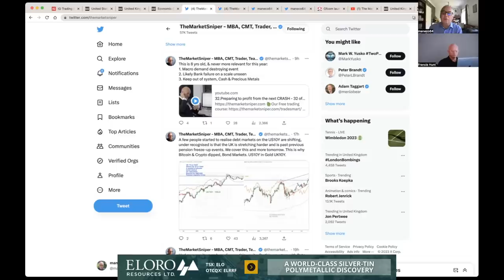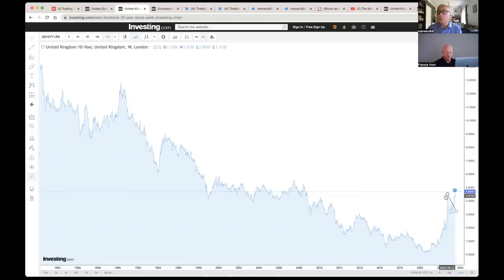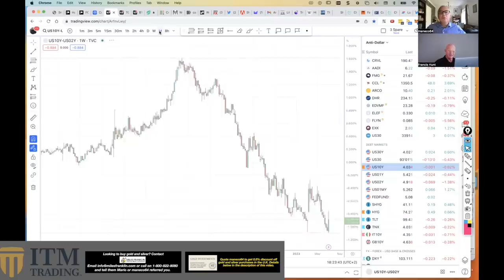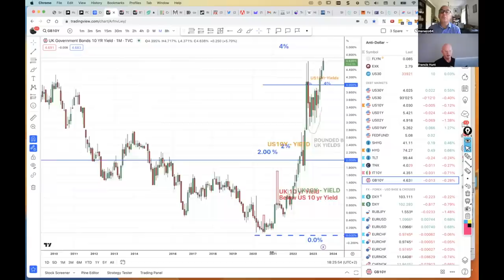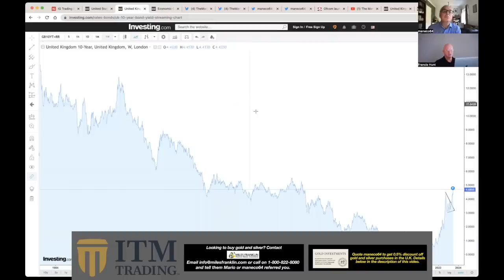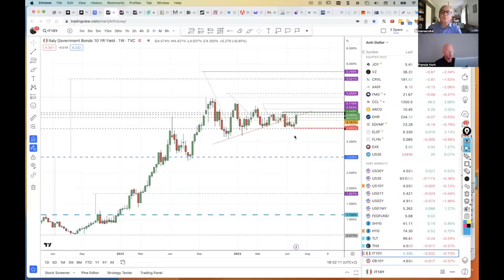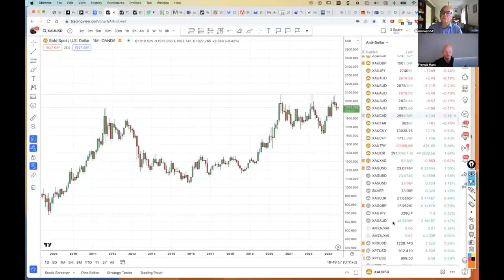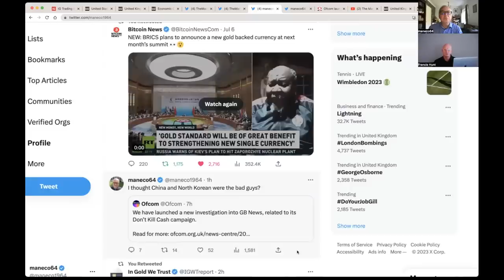Capital Preservation Is the Only Game in Town. | Interview with Francis Hunt.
I had the pleasure of speaking with Francis Hunt a.k.a The Market Sniper. We looked into the US and UK economies, the bond market, and much more.

Francis thinks that the whole system is in peril as bond or debt markets continue to trade south as interest rates move a lot higher than most think.

His conclusion is that having tangible assets like gold and silver outside the system will help investors weather the coming financial storm.

Connect with Francis @TheMarketSniper1

1 troy ounce gold Krugerrands at only 1% over spot.

Video Chapters:

00:00 Introduction
00:50 Disorderly bond markets
09:00 Fiscal policy is keeping the system going
16:36 The end of the 40-year bond bull market
20:36 The chronic yield curve inversion
21:42 The U.K. debt crisis and Underperformance versus U.S. Debt
26:38 Debt crisis could hurt people on fixed rates too
28:00 The Italian debt market
30:22 How precious metals will perform in this debt crisis
34:10 The Era of Capital Preservation
41:10 The importance of holding assets unencumbered by debt
41:28 A look at the long-term technical picture for gold and silver
49:50 A BRICS gold-backed trade currency?
56:10 Blockchain as a way of controlling people's property
01:02:32 Conclusion